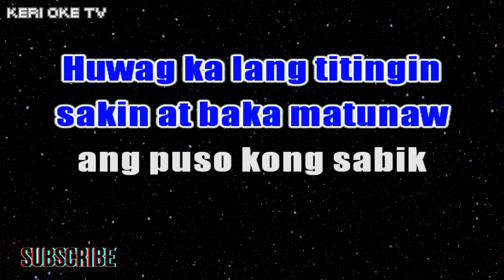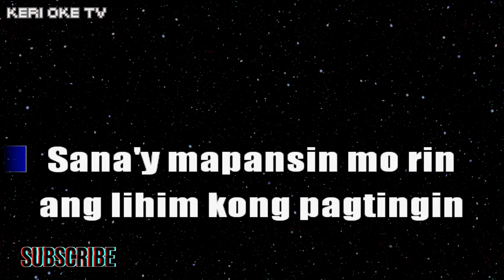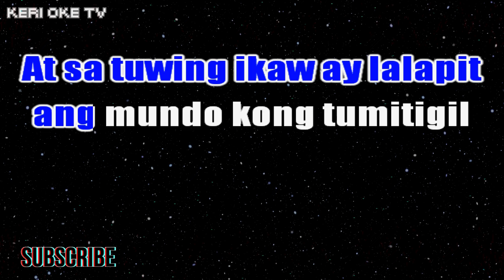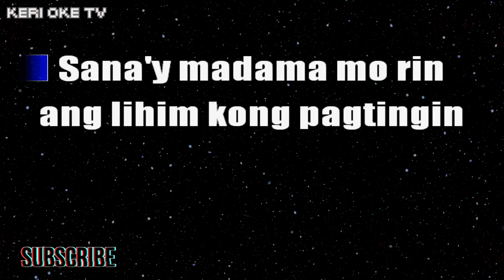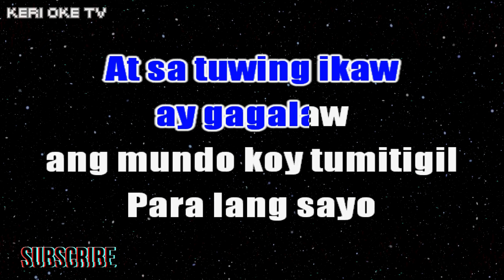NGITI - Ronnie Liang (HD Karaoke)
Song: Ngiti
Original Artist: Ronnie Liang